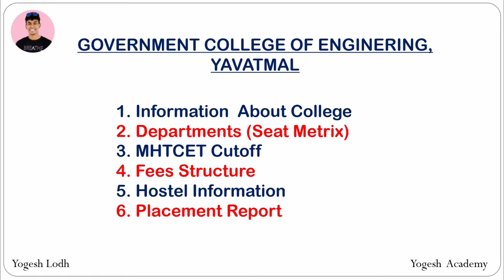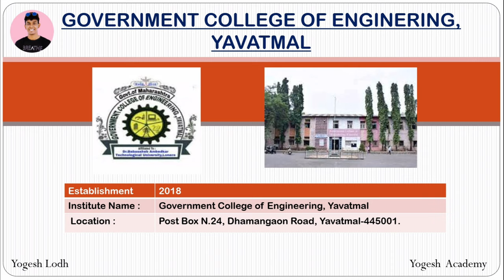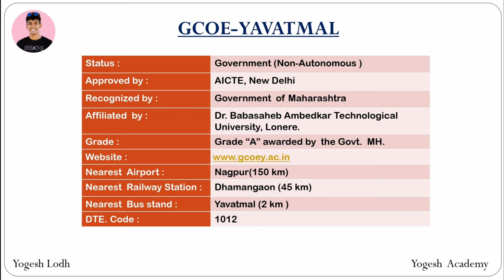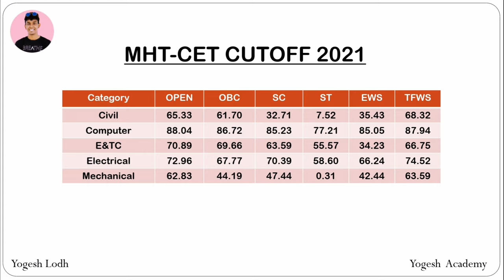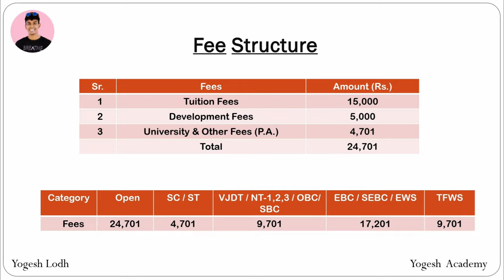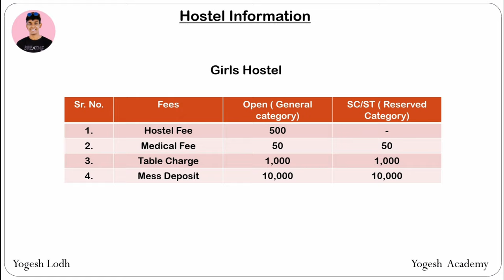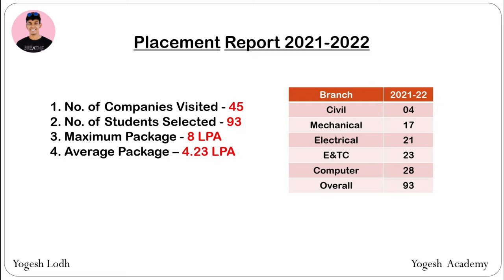Government College of Engineering Yavatmal Review | Cutoff | Placement | Fees | Hostel| Campus tour🤩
7. Government College of Engineering, Yavatmal

Yogesh Lodh
Yogesh Academy